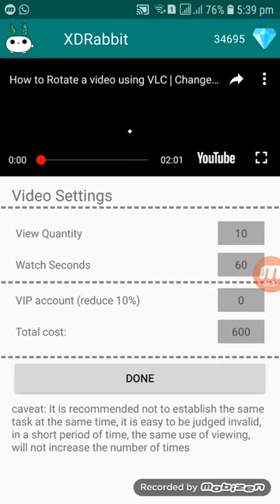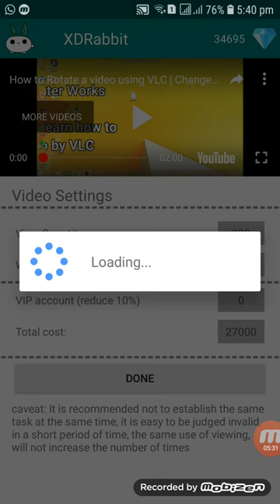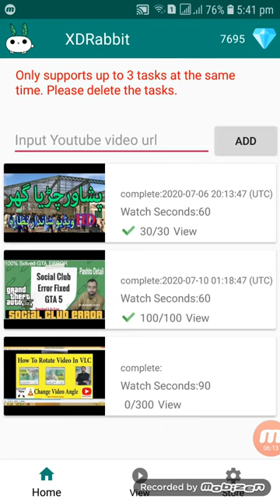How to increase views and watch time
In this video you will learn increase what time and views of youtube videos by xd rabbit apps
donlod it and watch other videos to get points and share ur video

how to get views on your first youtube video,
how to get more views on youtube for free,
free youtube views increaser,
increase views on youtube free,
get 1000 free youtube views,